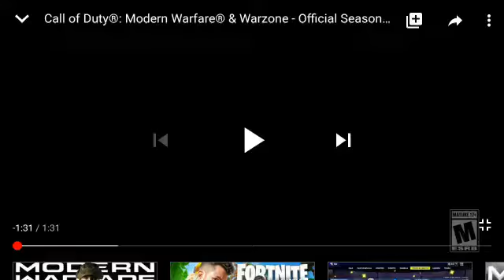Call of Duty®: Modern Warface® & Warzone - Official Season Four Trailer